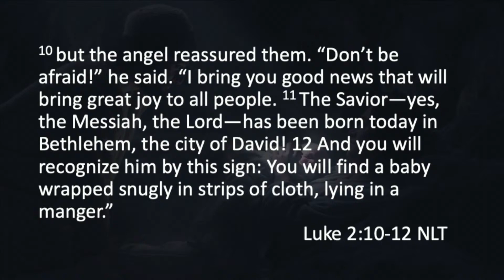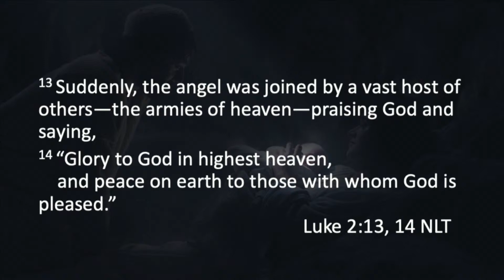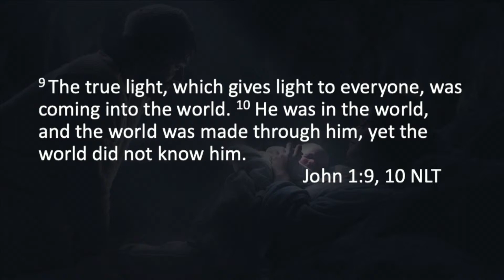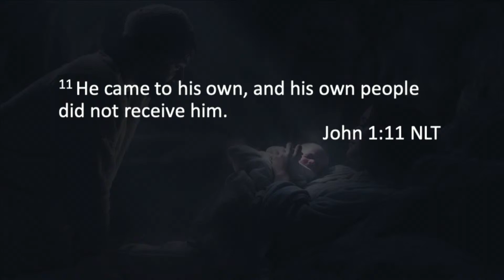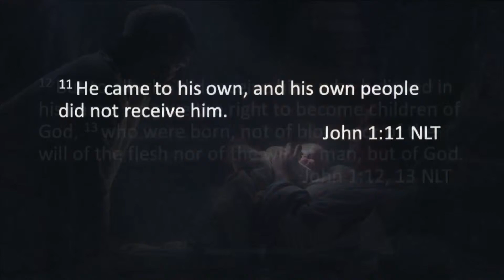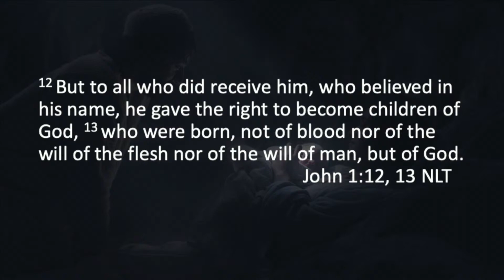Our Eyes on Jesus | Dec 26, 2021